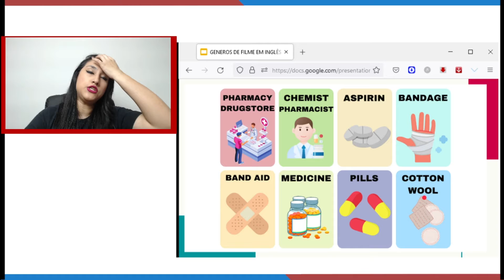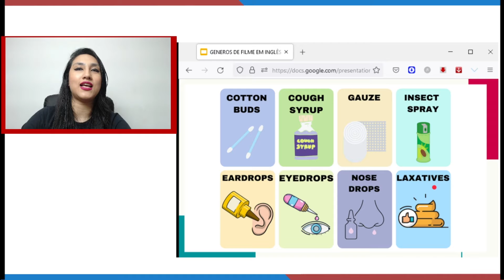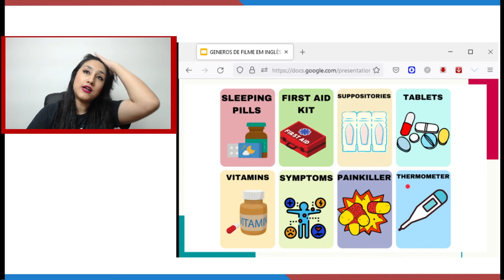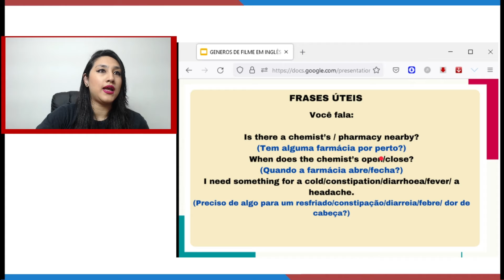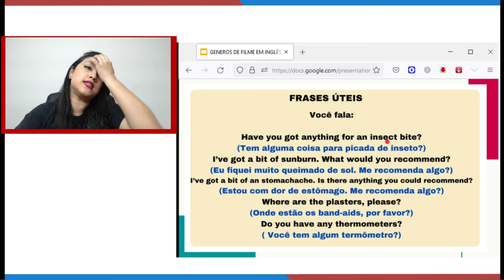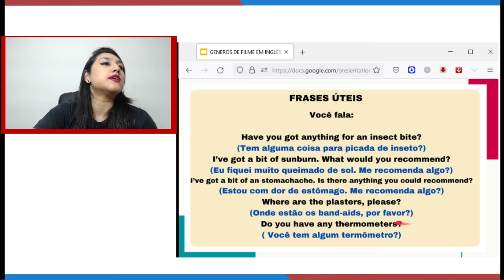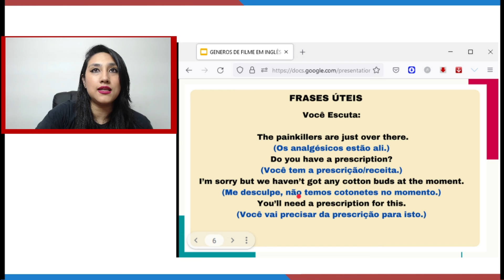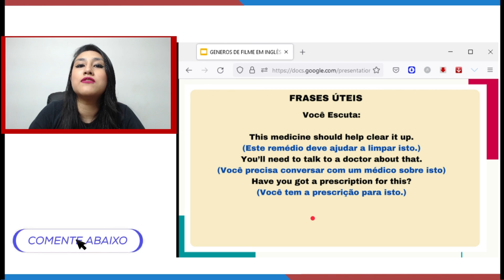INGLÊS NA FARMÁCIA: COMO SE COMUNICAR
Hoje vamos falar sobre inglês na farmácia, vocabulário fundamental para momentos de urgência. Afinal vez ou outra nos encontramos com algum problema de saúde ou até mesmo nos deparamos com alguma situação em que nos machucamos acidentalmente.

É muito comum ir a farmácia para comprar um medicamento específico para uma situação ou até mesmo para descrever os sintomas para o farmacêutico para que você consiga encontrar o remédio correto para sua situação. Então hoje você vai aprender como se comunicar na farmácia em inglês e também aprender a falar sobre os sintomas e os remédios em inglês.

Pharmacy/Drugstore (Farmácia)
Chemist/Pharmacist (Farmacêutico)
Aspirin (Aspirina)
Bandage (Bandagem)
Band aid (Band aid)
Medicine (Remédio)
Pills (Pílulas)
Cotton wool (Bolas de Algodão)
Cotton buds (Cotonetes)
Cough syrup (Xarope de tosse)
Gauze (Gazes)
Insect spray (Repelente)
Eardrops (Remédio para ouvidos)
Eyedrops (Colírio)
Nosedrops (Descongestionante)
Laxatives (Laxantes)
Sleeping pills (Pílulas para dormir)
First aid kit (Kit de primeiros socorros)
Suppositories (Supositórios)
Tablets (Comprimidos)
Vitamins (Vitaminas)
Symptoms (Sintomas)
Painkiller (Analgésicos)
Thermometer (Termômetro)